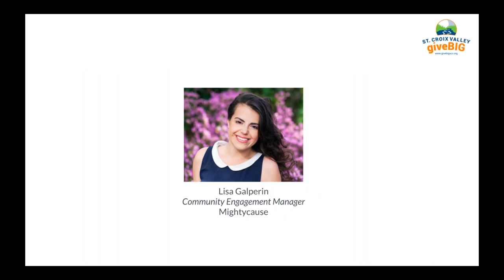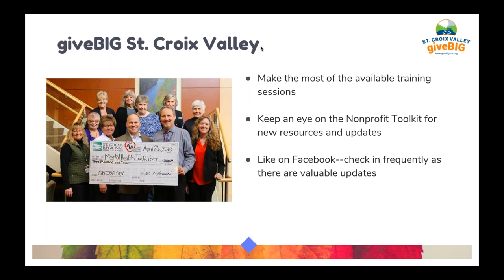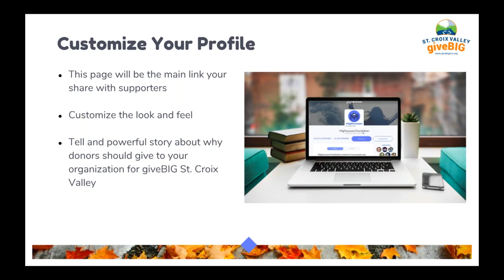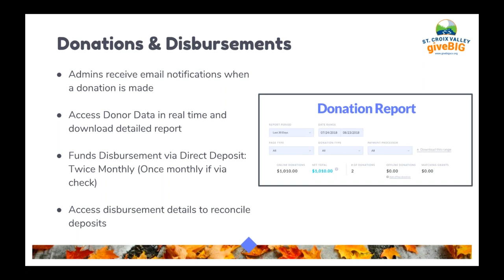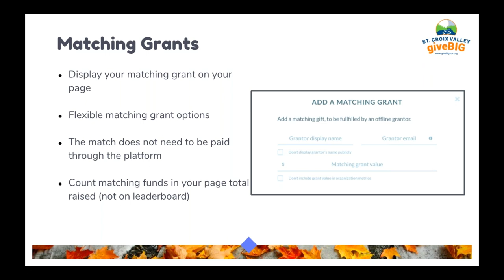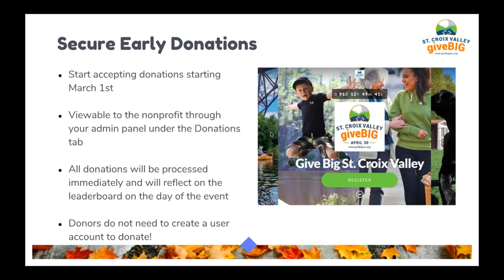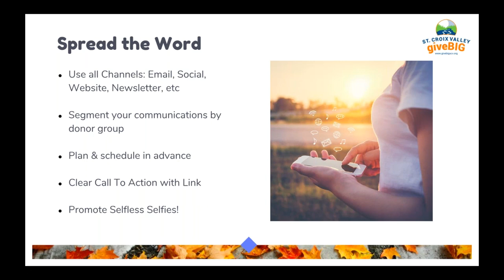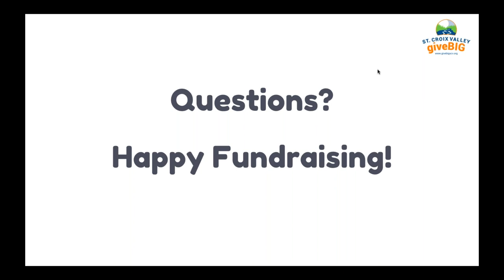Getting Started for giveBIG St. Croix Valley 2019